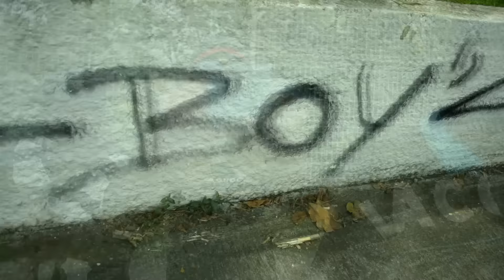Little-C-Vi a Real